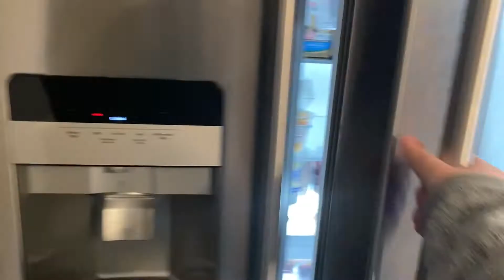28 WEEK UPDATE | 3rd Trimester Milestones, Gestational Diabetes, Mental Health Chat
Follow along as I go to my first Biophysical Profile (BPP) ultrasound to check on Lyla and make sure that she is happy and healthy. I finally get to sit down with our high risk pregnancy doctor and explain the *drama* from last visit! Find out if I passed my glucose test, see where we go from here, and join me for my morning routine!